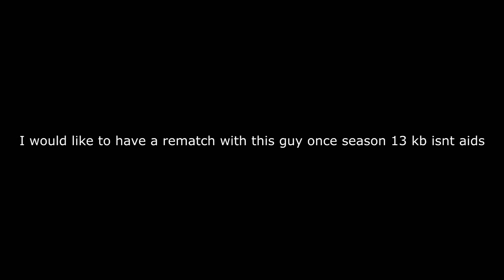1v1 with a legend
As you can see this is a 1v1 series where I 1v1 famous or good players
First clip was against Itslukepomp(legend)
Song:sum nights nightcore
server:badlion.net